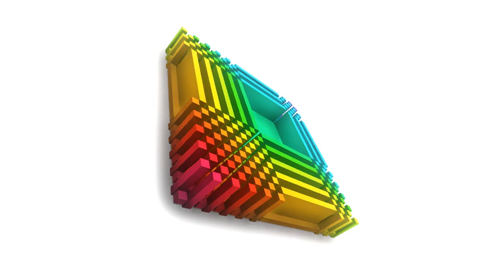WALKING MONEY TYPE BEAT 150BPM PROD